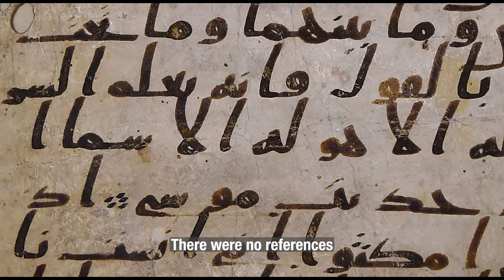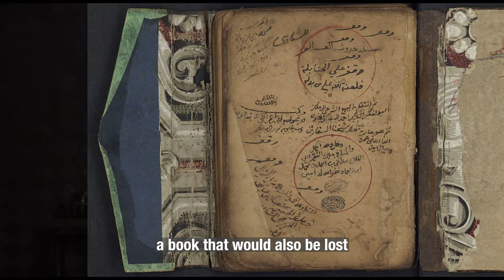WHEN ART WAS TABOO - A Lost Arab History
How can any culture or civilisation exist without art and free visual expression for over 12 centuries?

Islamic civilisation did.

Restricted with calligraphy and geometry as the only viable forms of artistic creativity, muslim people were challenged in visually documenting and telling their stories for the many generations to follow. This has led to the loss of much knowledge and records. Let's clarify, not a loss, as not much was created, but loss of a potential differing narrative that could have expressed the identity of Muslims in a way that words could not. A narrative that told more accurately the history of that part of the world over the many centuries, from the rise of islam till the 20th century when photography eventually took over.

This video tackles the challenges of how Islamic principles restricted artistic and visual production. Such restrictions might have been contextually necessary from a zeitgeist perspective, but maybe only necessary for that specific time. And as history moved on, what could have been more necessary was the establishment of visual narratives and records that challenge our modern impressions of Muslim society and civilisation throughout the last millennium. Records that contradict and correct the Western interpretation or misrepresentation of Arabs and Muslims that the world still holds as common.

Thank you for watching the video and please do Join the Chronicles where we are trying our best to re-present Arab and Muslim cultural, historic and heritage stories in a modern and engaging method.